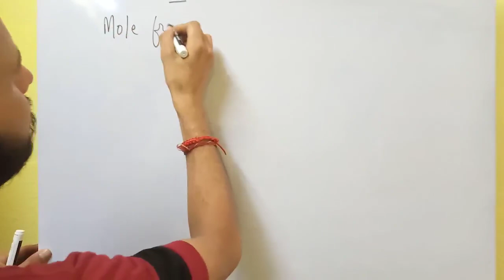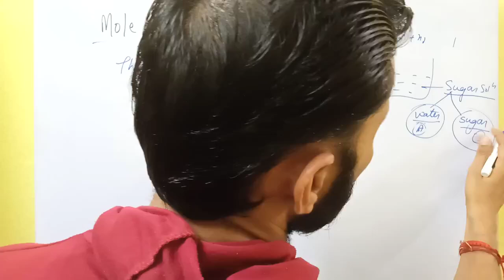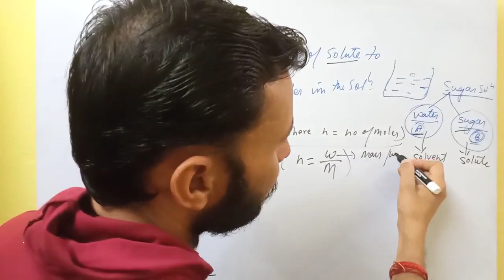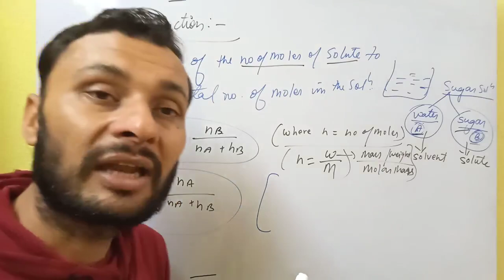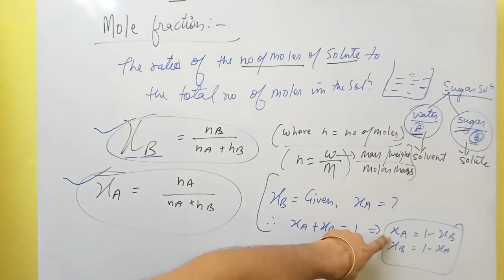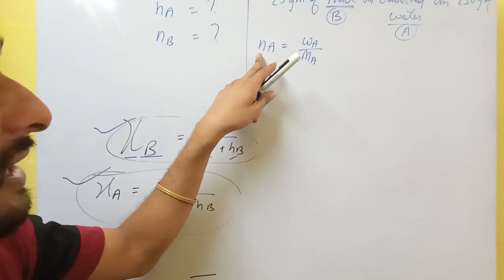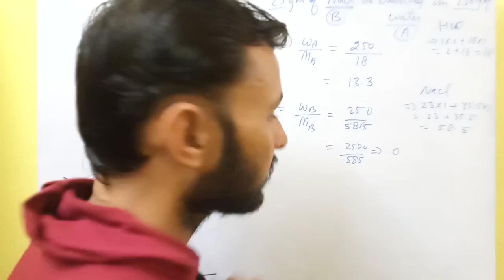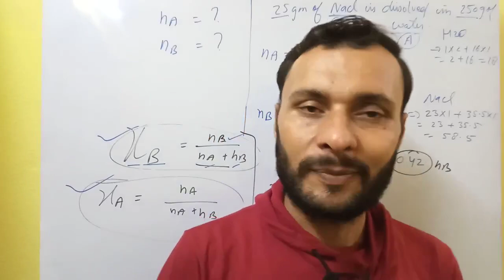Mole Fraction calculation 🤗🤗🤗♥️♥️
Welcome to Ambition classes 2019, we are here to help you via channel.

Our Moto is " From Basic to Advance".

We are working on this concept with our channel. Without your support, it will not happen. We promise that we will always stand with you to sort out the problems regarding our subjects.

We are trying to give more and more electronic platform to you. We have "Telegram", " WhatsApp Group" , YouTube channel, email, and many more.
We provide different board level sample papers, worksheets, revision unsolved papers, etc.
 We want your support to complete our goals to make you an AMBITIOUS students.

If you have any doubt then you can send the question in comment, we are always ready to give the answers of your question.

We will glad to help you.